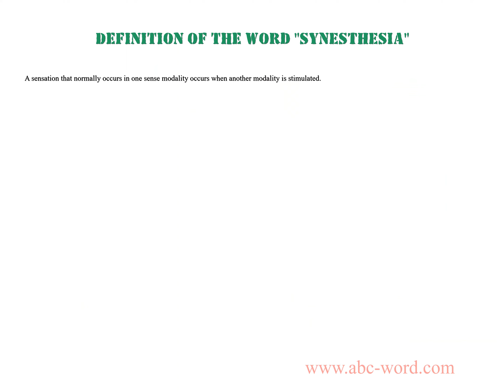Definition of the word "Synesthesia"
you will find full information about this word "synesthesia".
From the video you will learn the definition for the word synesthesia. The lexical meaning of the word synesthesia. What does the word synesthesia mean? And much, much more...